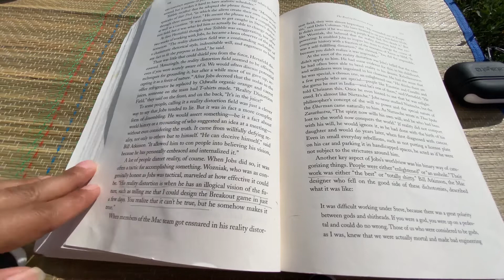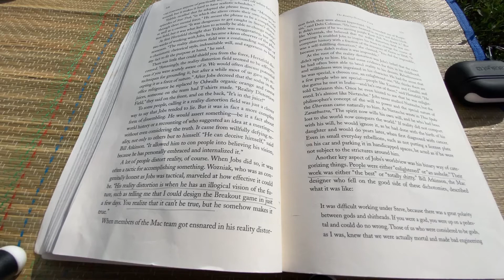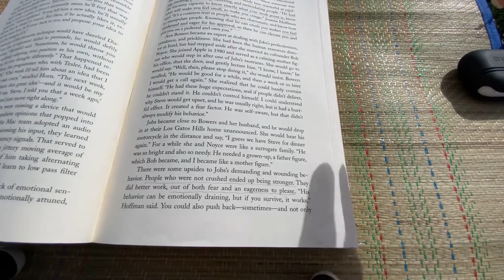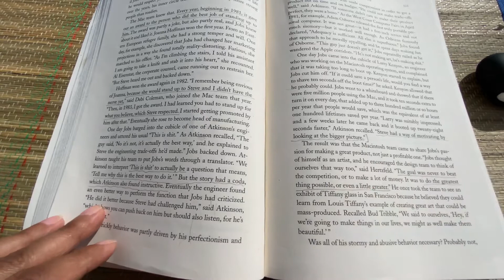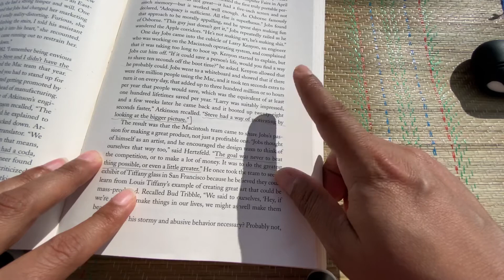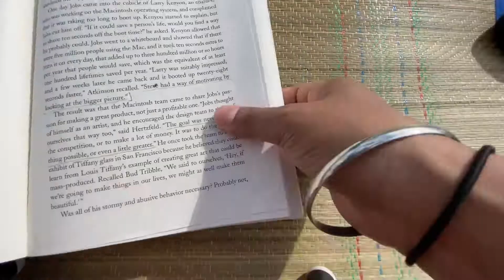How Steve Jobs Motivated His Employees To Create World’s Greatest Product Macintosh (Hindi)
This video is in the Hindi language. Explanation of how Steve Jobs team build Macintosh and other techniques to motivate employees.